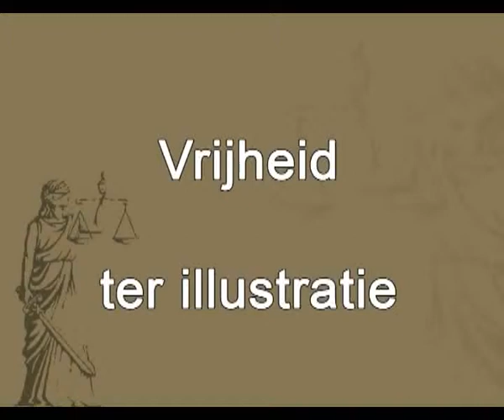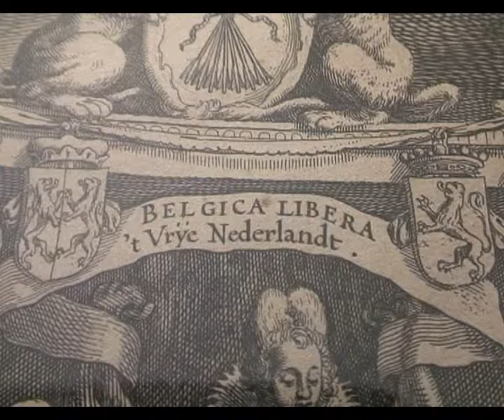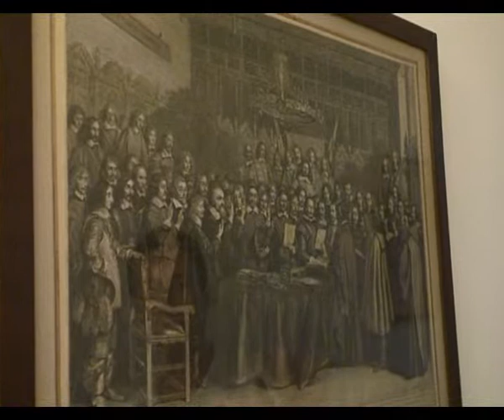RIB-I-070606, Rechtsfilosofie / rechtssociologie: Vrijheid - illustratie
In dit fragment wordt door prof. Maris een visuele illustratie gegeven van hoe Nederland, en Amsterdam in het bijzonder, volgens hem een centrum van vrijheid is geweest. Hij laat zien hoe op de lokatie waar het interview is afgenomen, namelijk op de Leliegracht in Amsterdam, sporen van dat idee over Nederland en Amsterdam zijn te vinden. Eerst laat hij een aantal gravures zien die vooral een visie laten zien over Nederland als strijder voor collectieve vrijheid. Tegelijk laten de gravures over de geschiedenis van Nederland volgens prof. Maris ook de komst van individuele vrijheden zien. Als voorbeeld wordt de vlucht van John Locke naar Nederland besproken. In het fragment laat prof. Maris vervolgens zien waar John Locke in de buurt van de Leliegracht moet hebben geleefd en gewerkt. Die omgeving is aanleiding om verder te praten over de voordelen van autonomie en kennis maar ook de negatieve gevolgen ervan, waarvoor de Amsterdamse omgeving en de gravures eveneens een illustratie vormen. Aan de orde komen ook de koloniale geschiedenis van Nederland en modernere vormen van (handels)kolonialisme. Geprobeerd wordt om Rawls theorie over rechtvaardigheid, meer specifiek over herverdelingsvraagstukken, op de huidige vormen van handelskolonialisme toe te passen. Als laatste komt de discussie aan de orde die Thomas Pogge met Rawls is aangegaan over de toepasselijkheid van Rawls'ideeën op internationaal niveau.